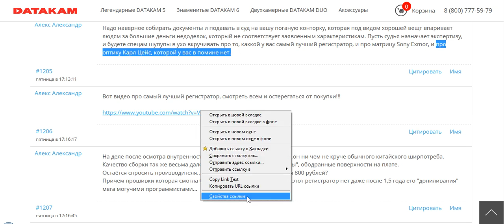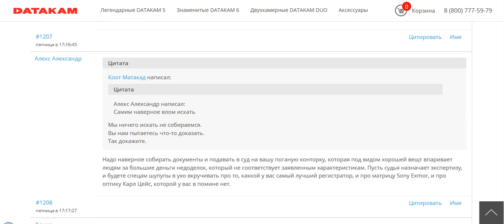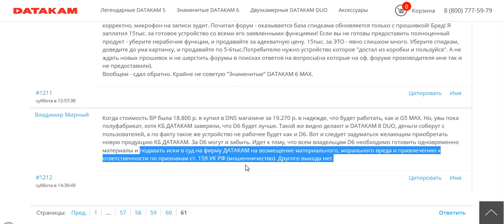DATAKAM. Маркетинг или ложь??? ч.31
В последнее время данная контора, занимающаяся отвёрточной сборкой
пытается вытащить себя из болота путём массового троллинга в сети
своих же пользователей, даёт интервью о себе красивых в лучшем свете.
А на самаом деле не могут уже два года доделать ОДИН регистратор.
При этом ИП Дроздов именует себя не иначе как КБ и НПО.
В реальности к производству данные товарищи отношения не имеют.
Тупая отвёрточная сборка - это всё, на что они способны.
При этом даже с отвёрткой у них руки не дружат вовсе.
Информация взята с открытого ОФИЦИАЛЬНОГО форума Датакама...